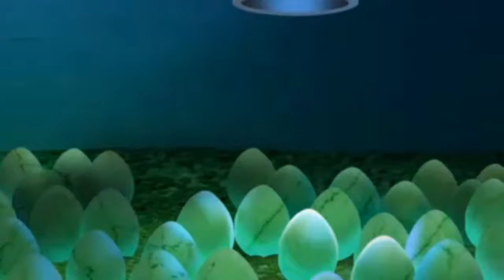Oggy and the cockroaches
Oggy Oggy Oggy, ogey,oggy 20200,